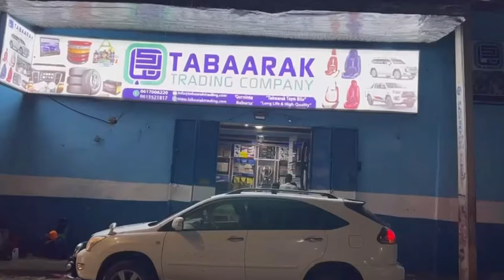Qoyska Marxuum Muxyadiin oo lagu dilay Gaalkacyo oo dalbaday in loo qisaaso Aabahood, lana..........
Qoyska Marxuum Muxyadiin oo lagu dilay Gaalkacyo oo dalbaday in loo qisaaso Aabahood, lana fuliyo xukunka Maxkamadda, diyana aysan u baahneyn.